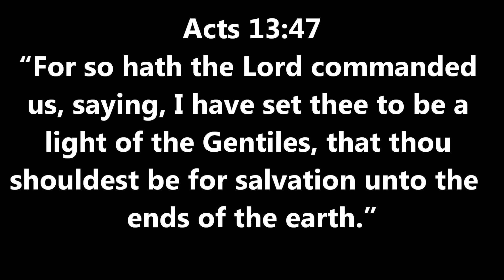Isaiah 14:14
Isaiah 14:14
“I will ascend above the heights of the clouds; I will be like the most High.”
Acts 13:47
“For so hath the Lord commanded us, saying, I have set thee to be a light of the Gentiles, that thou shouldest be for salvation unto the ends of the earth.”
Luke 2:30-33
30 "For mine eyes have seen thy salvation,'
31 'Which thou hast prepared before the face of all people;
32 'A light to lighten the Gentiles, and the glory of thy people Israel.
33 "And Joseph and his mother marvelled at those things which were spoken of him."